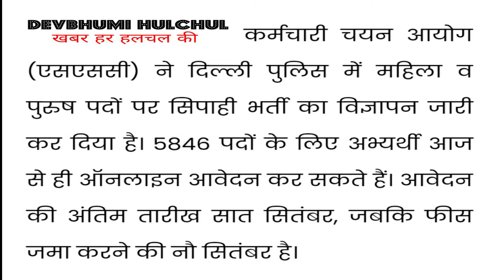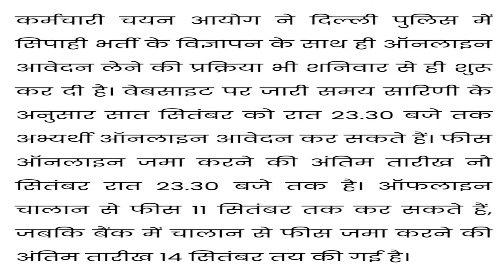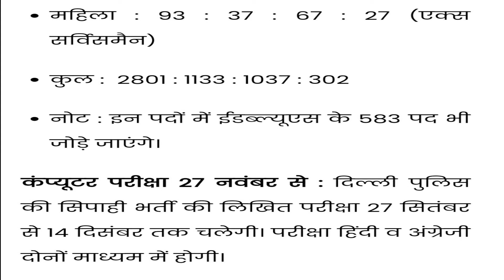दिल्ली पुलिस में भर्ती :5846 पदों पर सिपाही भर्ती के लिए कर्मचारी चयन आयोग ने जारी किया विज्ञापन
कर्मचारी चयन आयोग (एसएससी) ने दिल्ली पुलिस में महिला व पुरुष पदों पर सिपाही भर्ती का विज्ञापन जारी कर दिया है। 5846 पदों के लिए अभ्यर्थी आज से ही ऑनलाइन आवेदन कर सकते हैं। आवेदन की अंतिम तारीख सात सितंबर, जबकि फीस जमा करने की नौ सितंबर है।

कर्मचारी चयन आयोग ने दिल्ली पुलिस में सिपाही भर्ती के विज्ञापन के साथ ही ऑनलाइन आवेदन लेने की प्रक्रिया भी शनिवार से ही शुरू कर दी है। वेबसाइट पर जारी समय सारिणी के अनुसार सात सितंबर को रात 23.30 बजे तक अभ्यर्थी ऑनलाइन आवेदन कर सकते हैं। फीस ऑनलाइन जमा करने की अंतिम तारीख नौ सितंबर रात 23.30 बजे तक है। ऑफलाइन चालान से फीस 11 सितंबर तक कर सकते हैं, जबकि बैंक में चालान से फीस जमा करने की अंतिम तारीख 14 सितंबर तय की गई है।

भर्ती में तीन अहम बदलाव : एसएससी पैरामिलिट्री फोर्स में भी सिपाही भर्ती कराता है, उसमें अर्हता हाईस्कूल रहती रही है, जबकि दिल्ली पुलिस में अभ्यर्थी को इंटर उत्तीर्ण होना होगा। इसी तरह से पैरामिलिट्री फोर्स में अभ्यर्थी की आयु सीमा 18 से 23 वर्ष थी, जबकि दिल्ली पुलिस में आयु सीमा 18 से 25 साल तक है। इसी तरह से दोनों के सिलेबस में भी अंतर है, दिल्ली पुलिस में अभ्यर्थी से कंप्यूटर आदि की जानकारी की अपेक्षा की गई है।
आर्थिक पिछड़ों के लिए 583 पद : दिल्ली पुलिस की सिपाही भर्ती में आर्थिक रूप से पिछड़े अभ्यर्थियों के लिए 583 पद घोषित किए गए हैं। इसमें पुरुष वर्ग के लिए 362 और महिला अभ्यर्थियों के लिए 221 पद रखे गए हैं।

भर्ती में पदों का ब्योरा

    पद : सामान्य : ओबीसी : एससी : एसटी
    पुरुष : 1681 : 662 : 590 : 157
    महिला : 933 : 387 : 328 : 94
    पुरुष : 94 : 37 : 52 : 24 (एक्स सर्विसमैन)
    महिला : 93 : 37 : 67 : 27 (एक्स सर्विसमैन)
    कुल :  2801 : 1133 : 1037 : 302
    नोट : इन पदों में ईडब्ल्यूएस के 583 पद भी जोड़े जाएंगे।

कंप्यूटर परीक्षा 27 नवंबर से : दिल्ली पुलिस की सिपाही भर्ती की लिखित परीक्षा 27 सितंबर से 14 दिसंबर तक चलेगी। परीक्षा हिंदी व अंग्रेजी दोनों माध्यम में होगी।